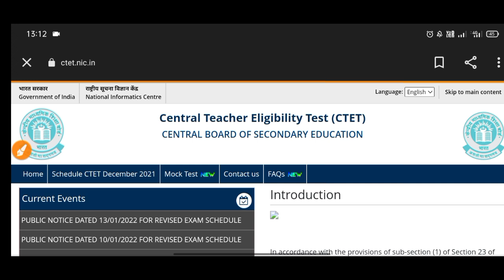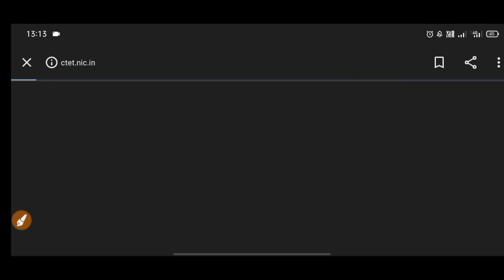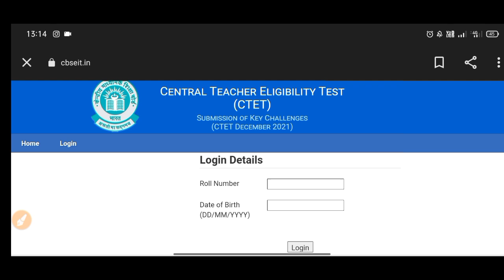CTET ANSWER KEY 2022 | CTET OFFICIAL ANSWER KEY 2021 OUT | CTET RESULT 2022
Instagram 👉 @iMithunSingh

ctet 2021

ctet july

kvs notification

KVS👇

KVS RECRUITMENT
KVS VACANCY

NVS👇

NVS PREPARATION

CTET👇

CTET ELIGIBLE
CTET 2021

DPS VACANCY
DPS RECRUITMENT

kvs pgt,

kvs pgt,

kvs vacancy,

kvs syllabus,

kvs syllabus,

kvs syllabus,

kvs syllabus,

2021, kvs vacancies 2021,